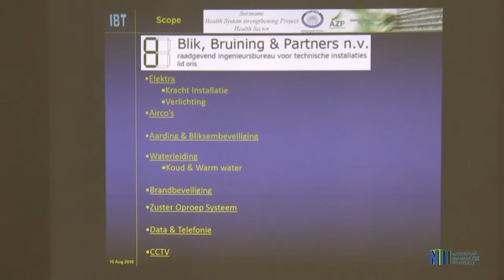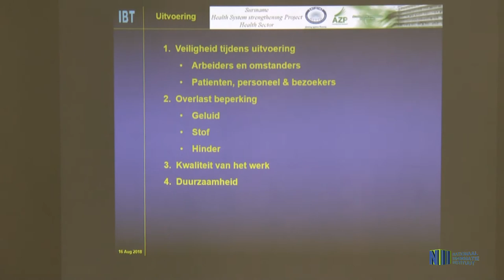REHABILITATIE BEDDENHUIS AZP